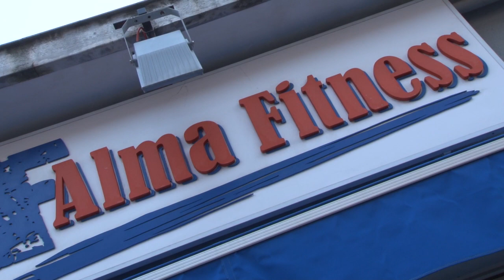Tommaso Dragotto al 'Villaggio Santa Rosalia'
Venerdì 2 marzo, presso la palestra 'Alma Fitness', Tommaso Dragotto, leader del Movimento Impresa Palermo e candidato come sindaco della città, ha incontrato i commercianti e i residenti del 'Villaggio Santa Rosalia'.

Servizio di Anna Cane.

Editing di Cristiano Baio.